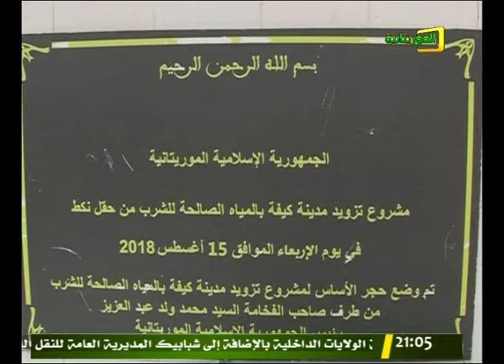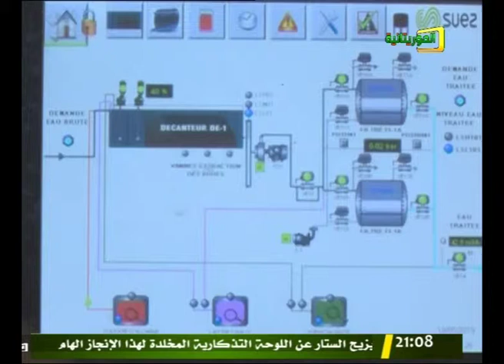ورقة فنية عن مشروع تعزيز إنتاج شبكة المياه الصالحة للشرب في مدينة كيفه انطلاقا من حقل نكط